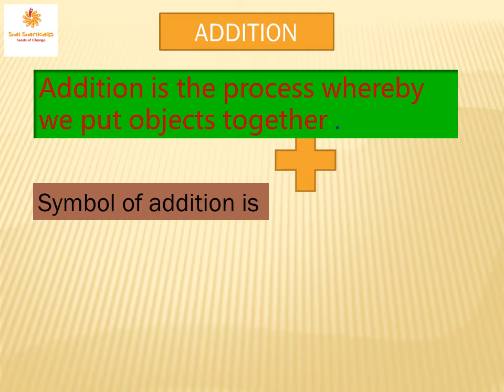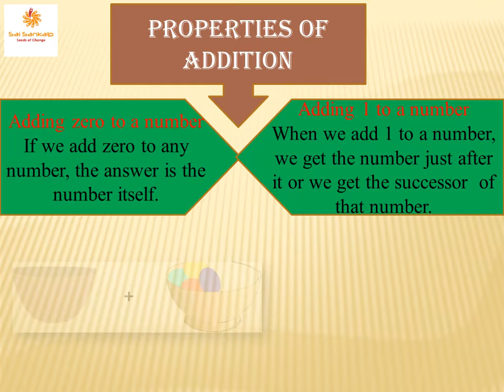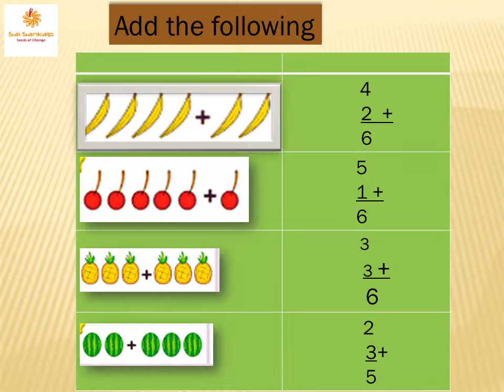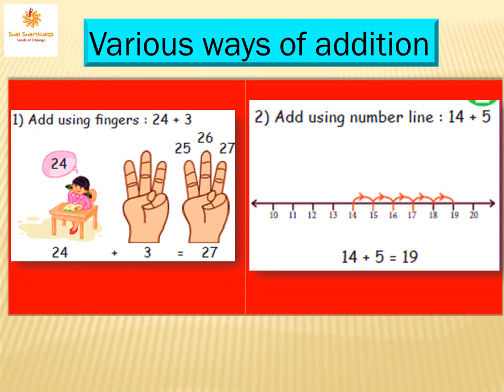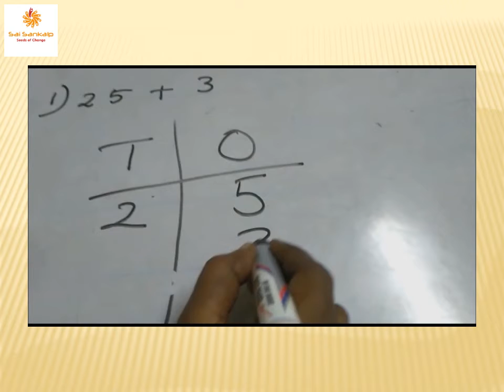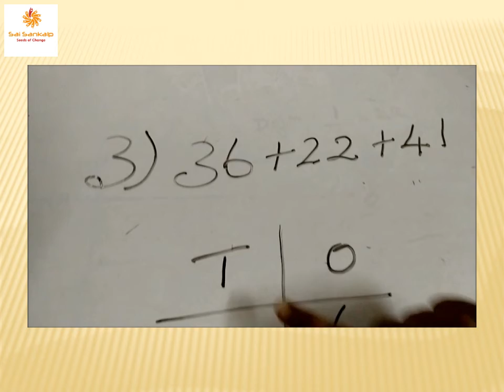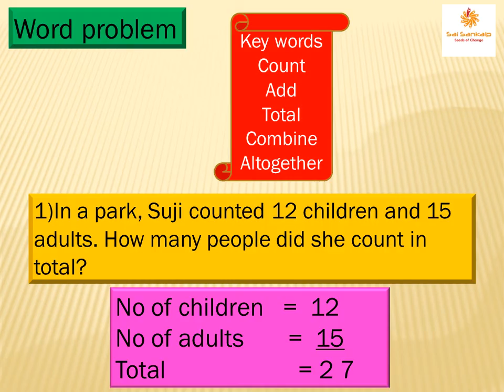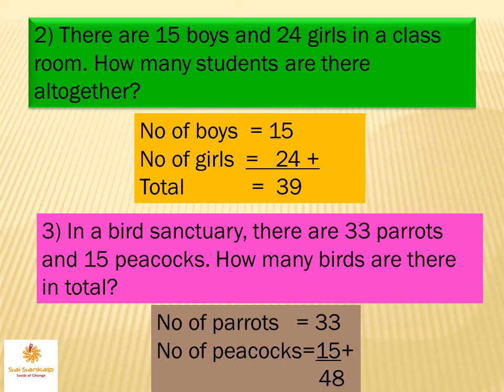Std 2 numbers part_3